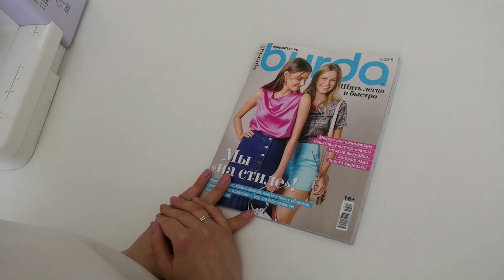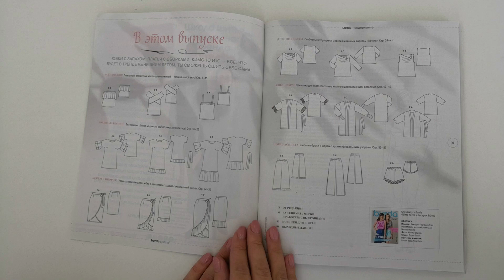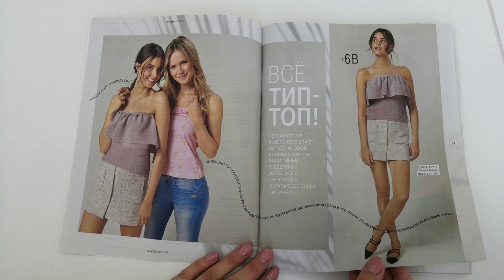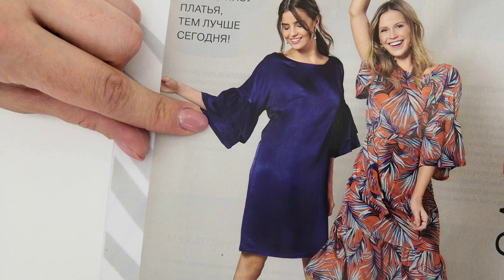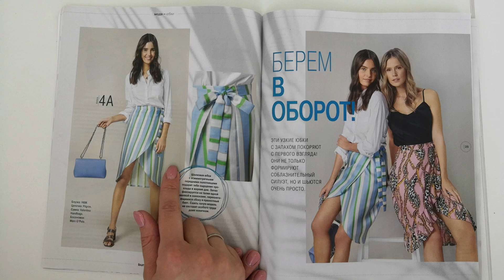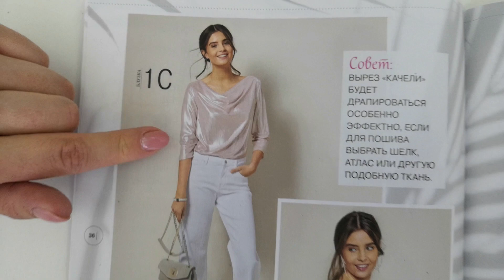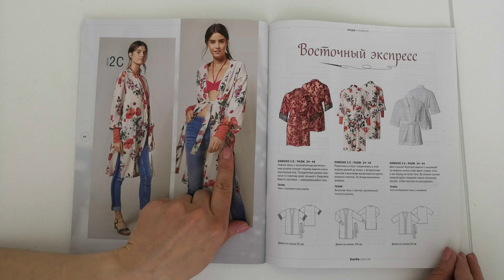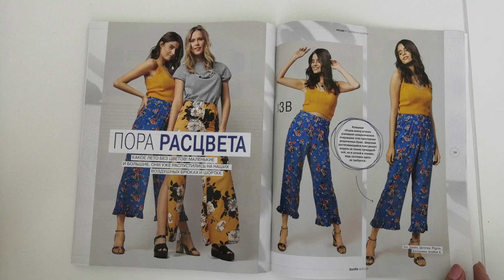Шить легко и быстро. Бурда Весна-лето 2019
В этом видео листаем свежий журнал Бурда "Шить легко и быстро" вместе с Марией Орловой. В журнале много интеерсных моделей, нам очень понарвился этот выпуск - сразу начинаем мечтат ьо лете, и хочется поскорее воплотить некоторые из предложенных моделей. Журнал ШЛИБ - очень подходит именно новичкам, в нем выкройки сразу же готвоые, их достаточно просто вырезать из журнала, к тому же, на каждое изделие в журнале даны подробные мастер классы! Так что не сомневайтесь, начинайте шить сама и у вас все получится!